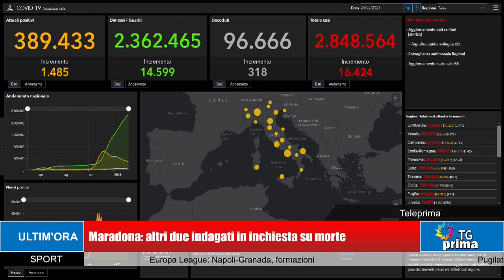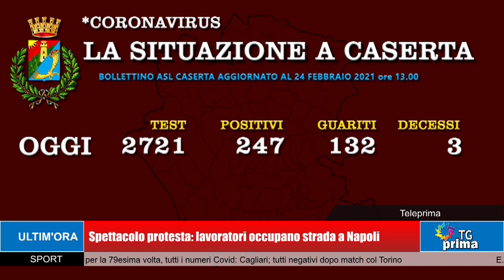TG Prima Ore 13:30 (25-02-2021)